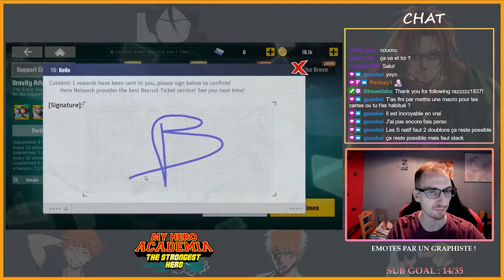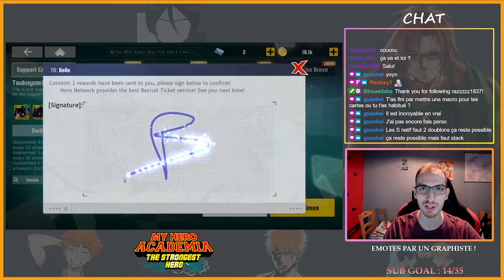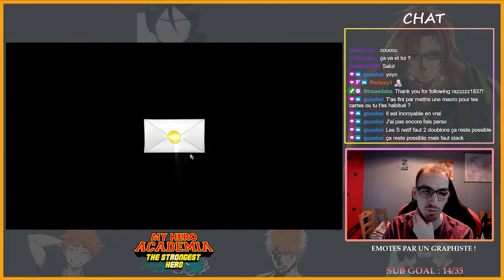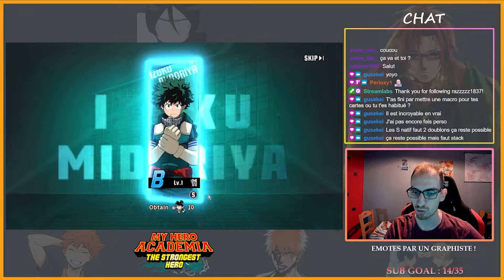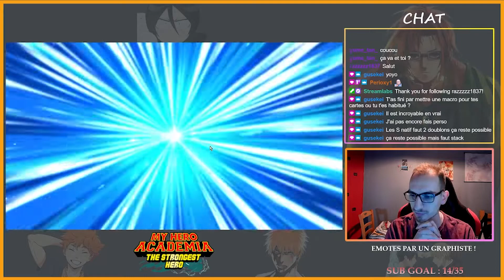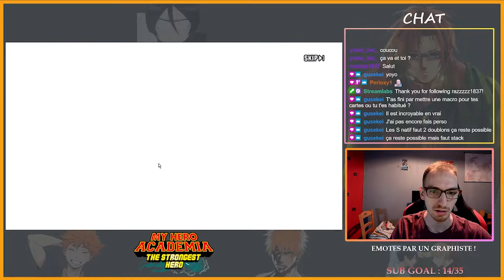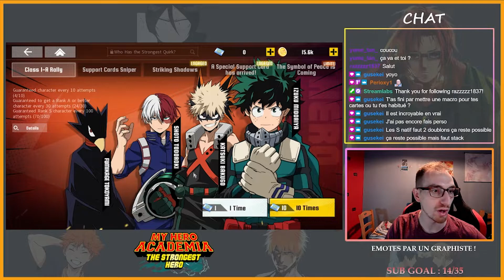ON TENTE UN HOLD UP SUR LE NOUVEAU PORTAIL (CARTE ACTIVE) ! - My Hero Academia : The Strongest Hero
Session invocation faite en Stream pour tenter d'avoir la carte active d'All Might ! Mais bon, on ne greed pas trop pour continuer de stack sur Endeavor !

Pour suivre mon actualité ou me contacter !